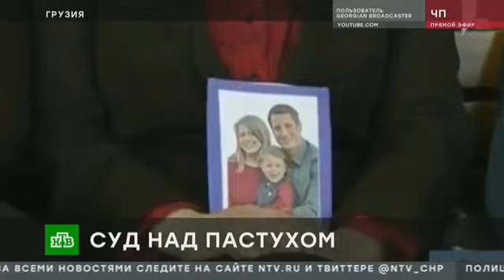Грузинского пастуха признали виновным в убийстве американцев